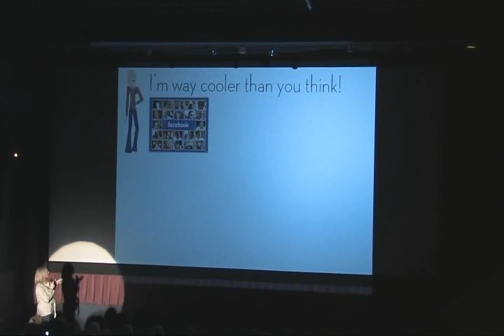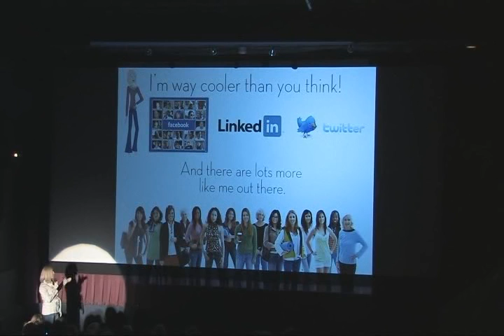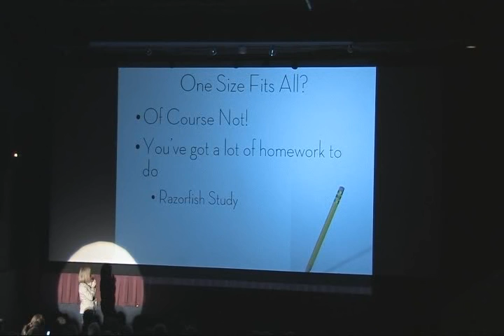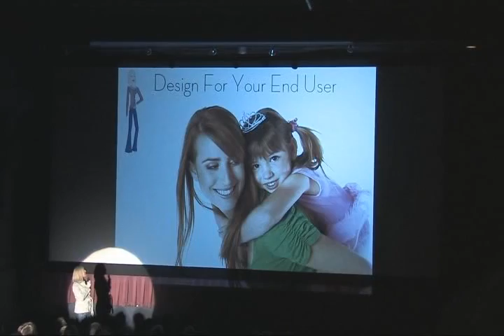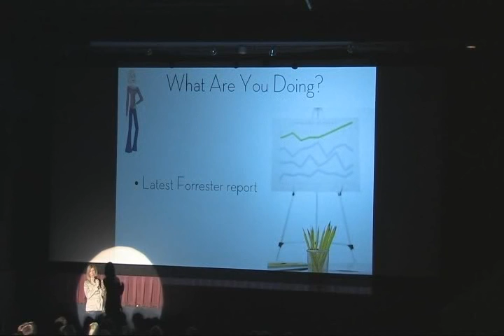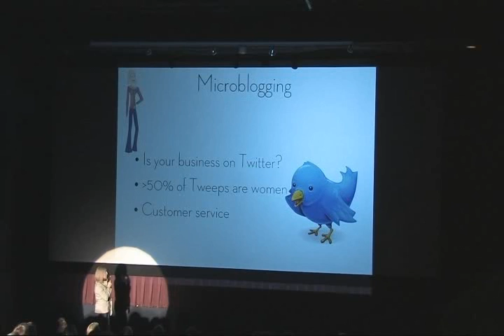Rachael Herrscher - Who's Your Mama?